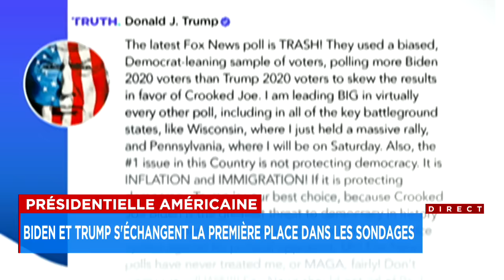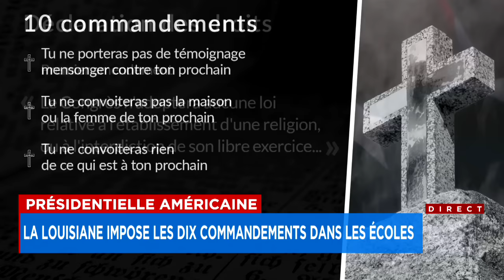Présidentielle américaine: Biden et Trump se préparent pour le débat - Explications, 17h